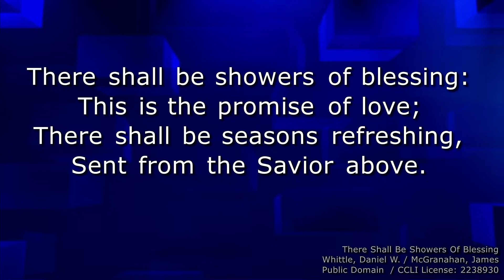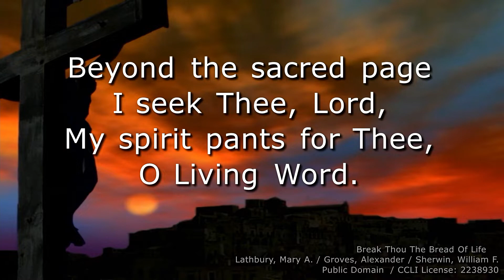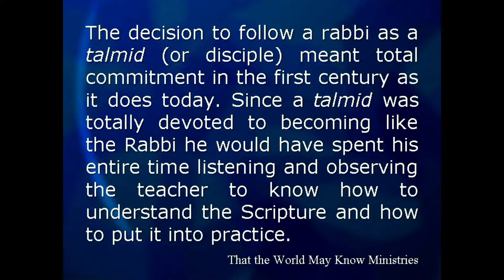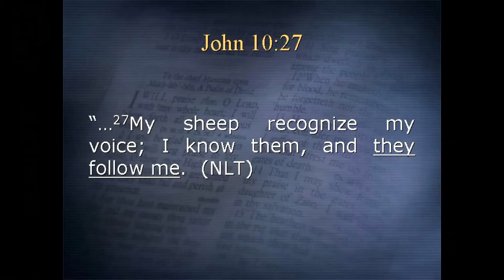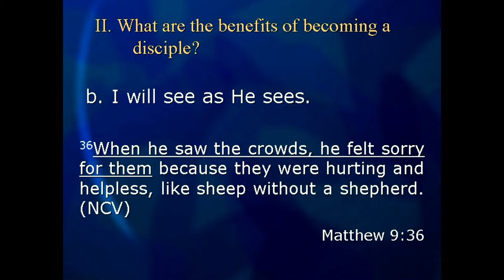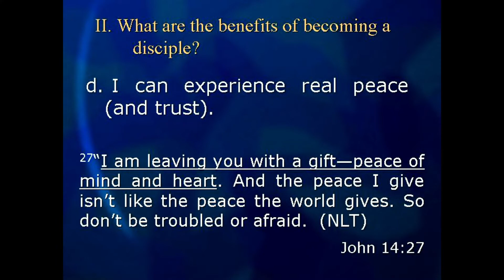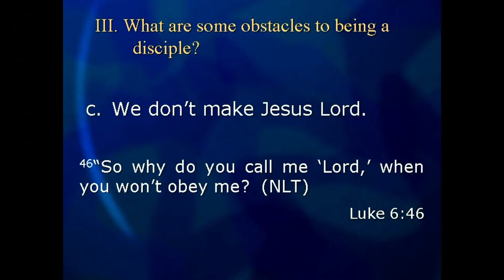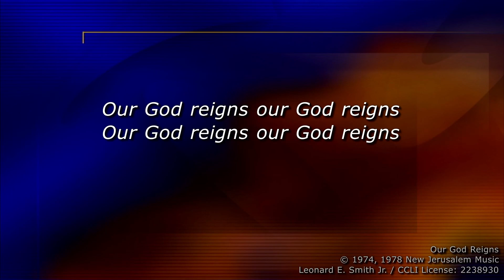March 27, 2022 Service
Alburnett Christian Church March 27, 2022 Service